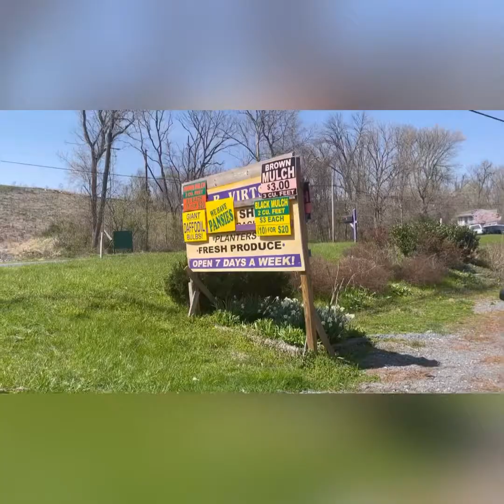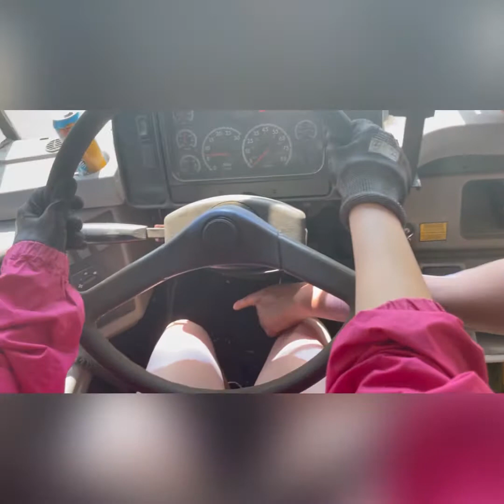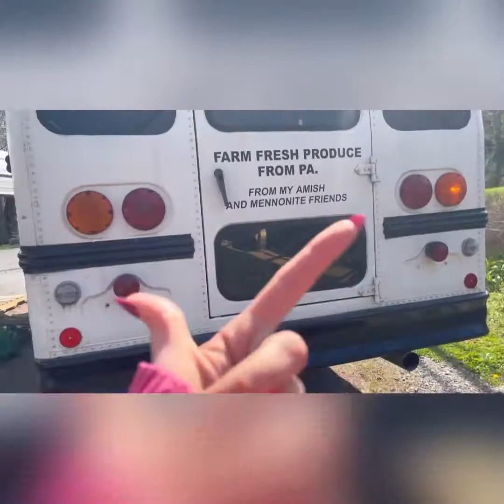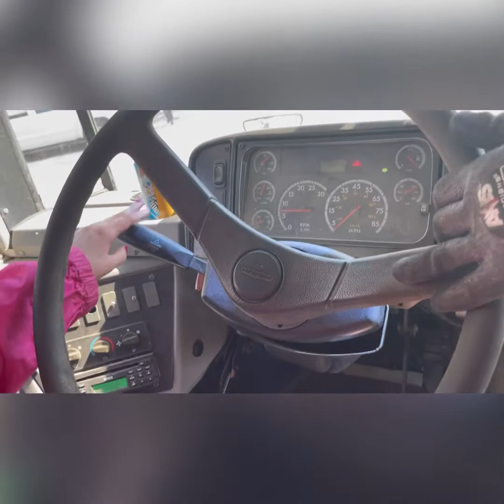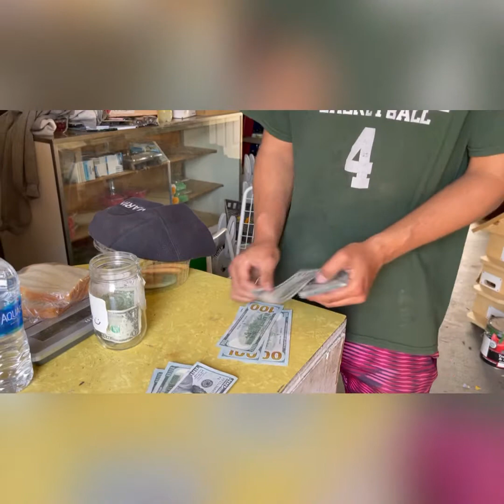Compre un bus! Meeting my Skoolie for the first time ~Spanglish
Hi guys this is the first video to begin my Skokie conversion series due to COVID all of the department of motor vehicles are by appointment only and I didn’t know that till I showed up after already buying my bus so I had to leave it on the owners property till my appointment at the Mva which was a whopping 3 weeks away but wait it gets worse stay tuned to find out how it got worse in my next upload
Thank you guys so much for watching xoxo